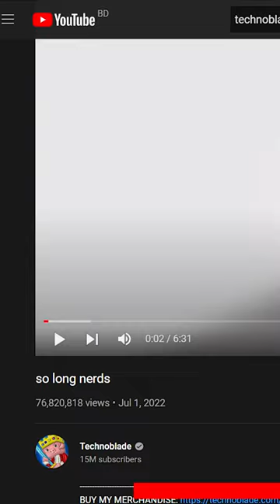The Sad Reality Of Technoblade's Passing Away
The Sad Reality Of Technoblade's Death
Techno never dies